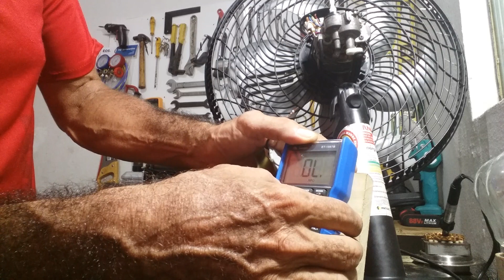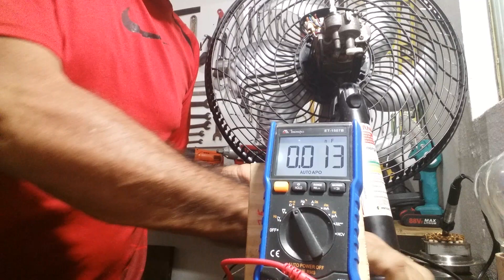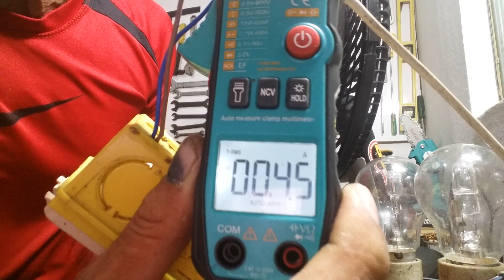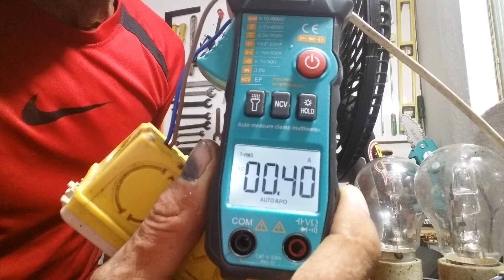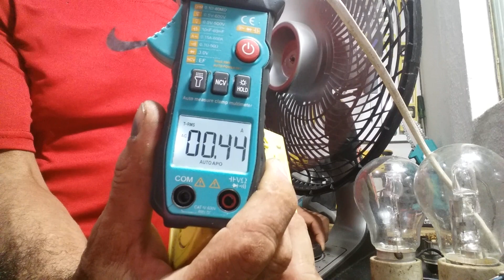Principais Cuidados na Hora de Instalar um Estator Rebobinado em Nosso Ventilador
Pix celular:  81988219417 para doação de qualquer valor para ajudar o canal com o aluguel

Zap para compra da Rifa  (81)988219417